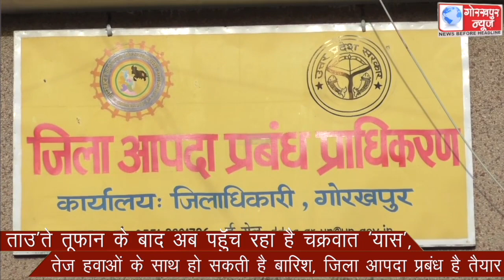ताउ’ते तूफान के बाद अब पहॅुंच रहा है चक्रवात ‘यास’,तेज हवाओं के साथ हो सकती है बारिश, जिला आपदा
ताउ’ते तूफान के बाद अब पहॅुंच रहा है चक्रवात ‘यास’,तेज हवाओं के साथ हो सकती है बारिश, जिला आपदा प्रबंध है तैयार